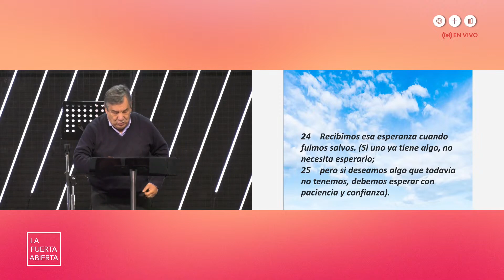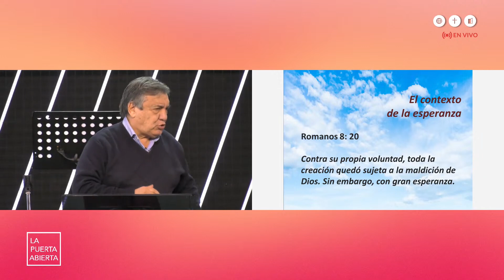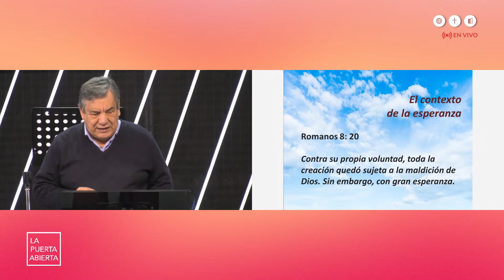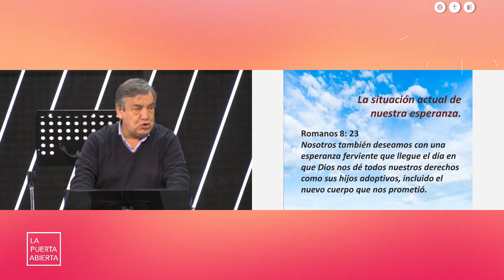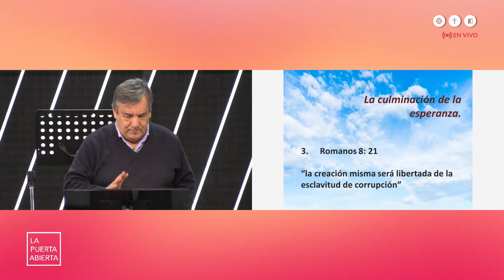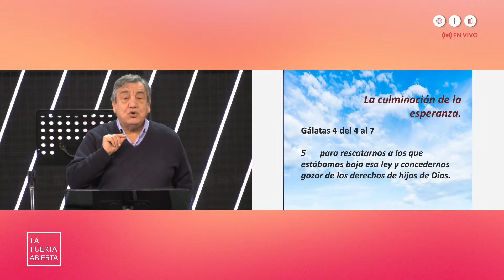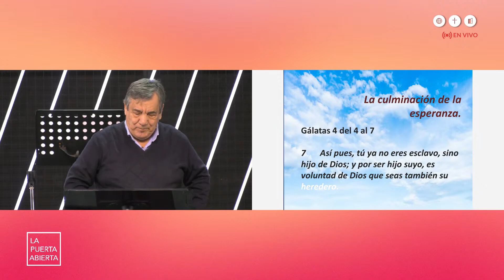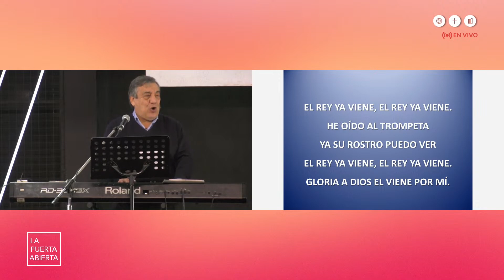Una Esperanza De Gloria - Juan Pablo Bongarrá